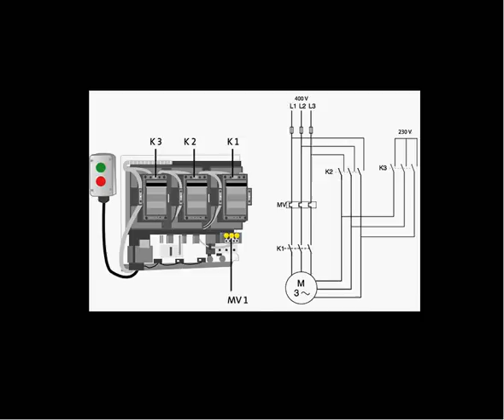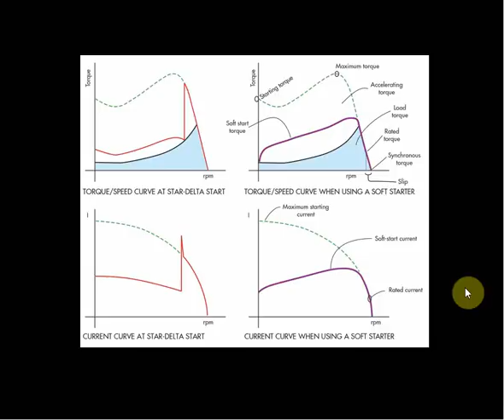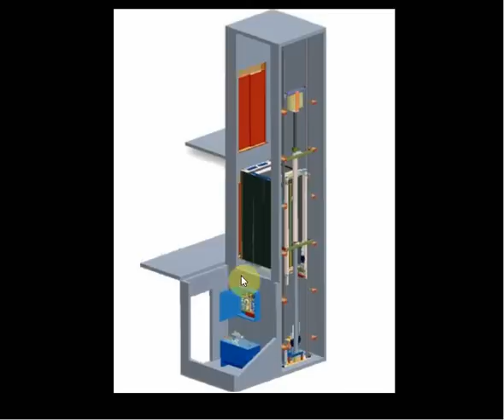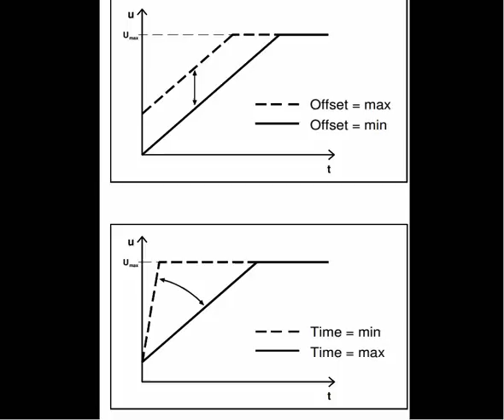Εισαγωγή στo Soft Starter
Σε αυτό το επεισόδιο  αναλύονται τα προβλήματα που εμφανίζονται στους ασύγχρονους κινητήρες κατά την εκκίνηση και παρουσιάζεται  μια αξιόπιστη και αποτελεσματική μέθοδο που αποτελεί το Soft Starter.